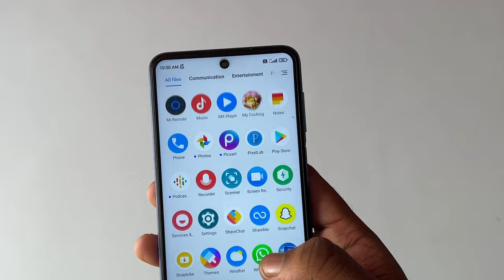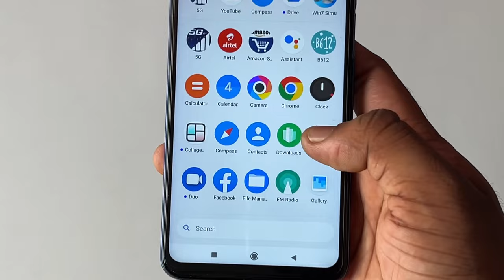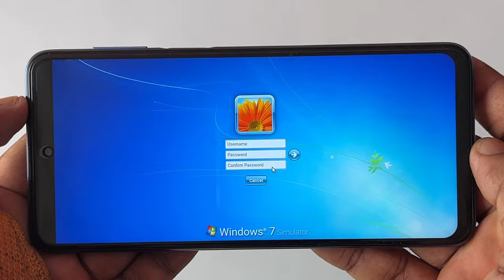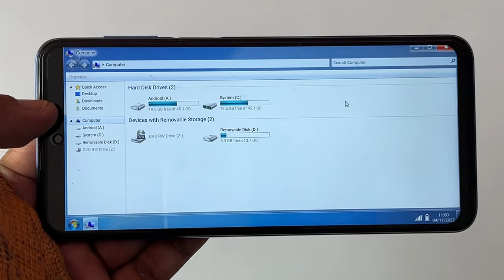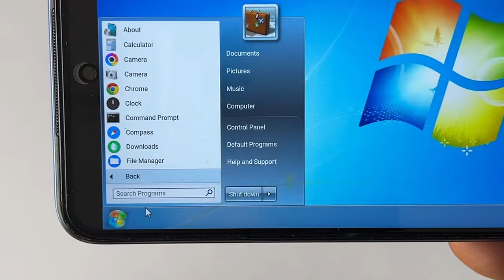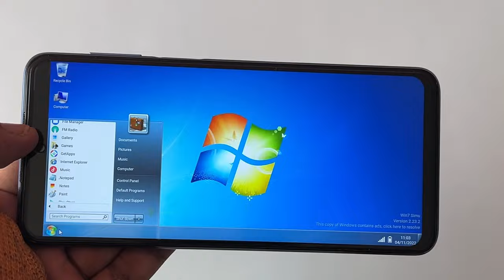যেকোন Android ফোনে Computer ব্যবহার করুন | Setup Computer On Any Android Phone